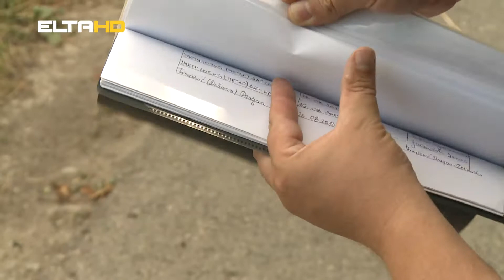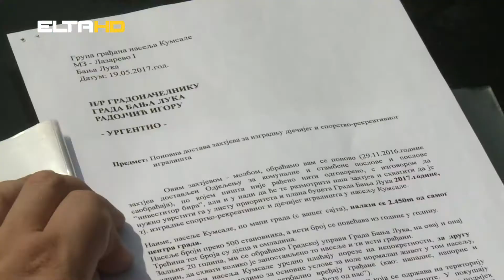BL HRONIKA 20 06 17 - IGRALISTE KUMSALE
Mališani u Kumsalama igraju se na improvizovanom igralištu u Moravskoj. Mještani su godinama pisali peticije, jer kako kažu, najsretniji bi bili kada bi oni koji su nadležni, mališanima poklonili novo i adekvatno igralište.